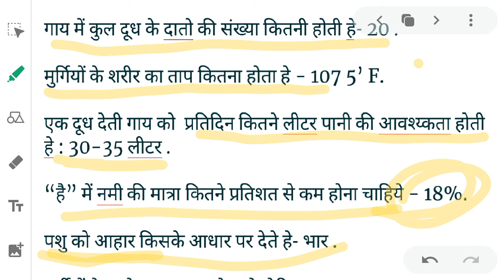Animal husbandry questions answer for Live Stock Assistant | RSMSSB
This Video Class of animal husbandry questions for Live Stock Assistant exam in hindi i hope will help you.

For Important Live Stock Assistant LSA Selected Animal husbandry questions get the PDF

animal husbandry questions for Live Stock Assistant
animal husbandry for Live Stock Assistant
animal husbandry questions answer for LSA